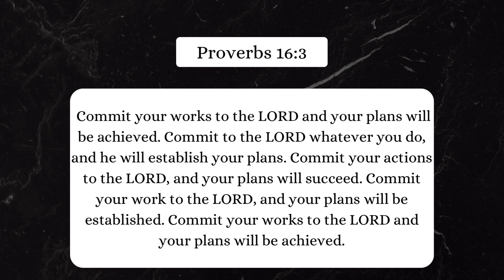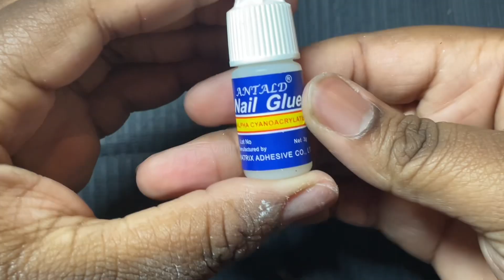Quick And Simple Easter Sunday dinner Nails 🐣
In today’s video I did some quick and simple Easter Sunday dinner nails!